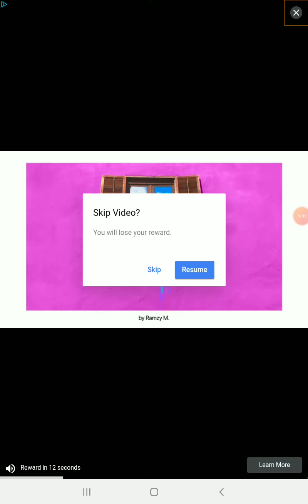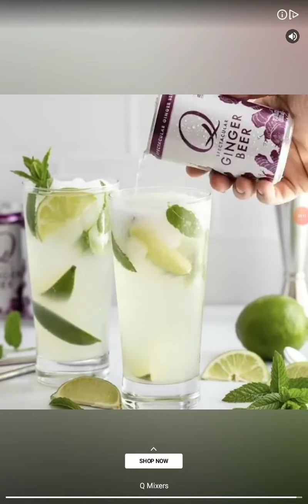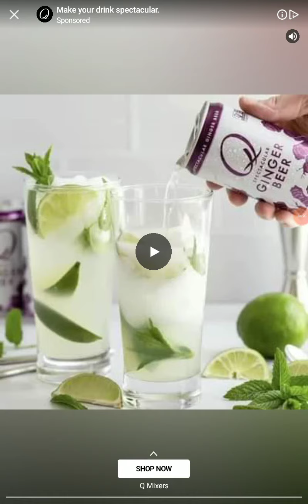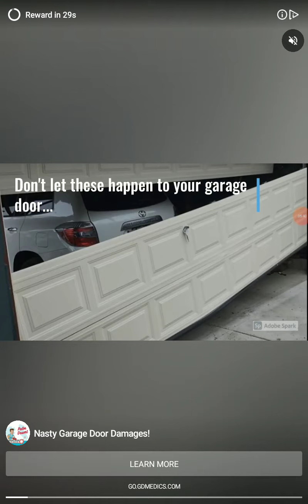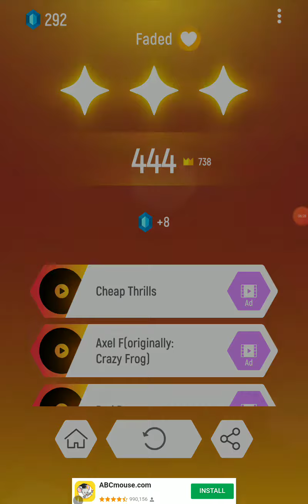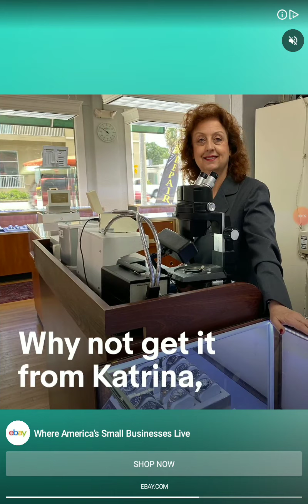Game different songs so cool title called tiles hop